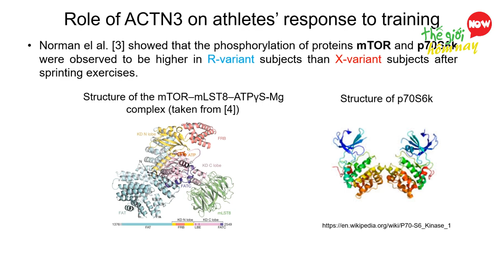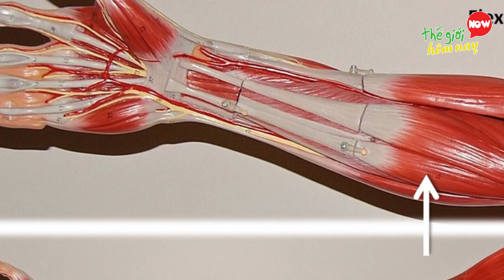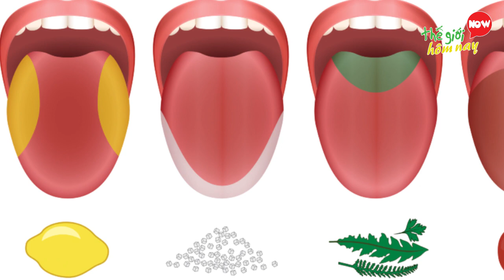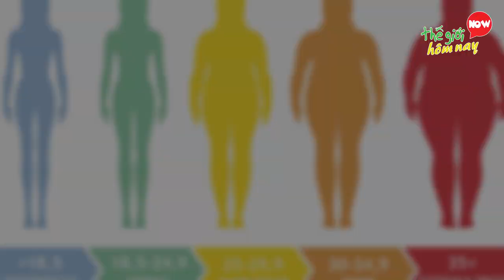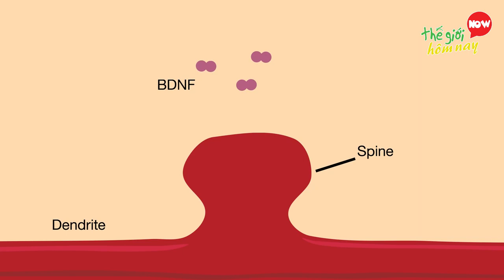8 Đặc Điểm Tiến Hóa Mà Chỉ Có Một Vài Người Có Được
Chào tất cả các bạn, rất vui được lại gặp lại các bạn trên Kênh thế giới ngày nay, nơi sẽ có  nhiều thông tin thú vị được gửi đến các bạn liên quan đến cuộc sống của chúng ta. Có đôi lúc bạn vẫn thường tự hỏi về sự xuất hiện của một dấu hiệu kỳ lạ, hay một khả năng bất thường nào đó trên cơ thể mình. Tại sao bạn lại có mà người khác lại không? Chẳng hạn như bạn có thể lặn nín thở 20 phút, ngủ 4 giờ một ngày, hoặc ăn rất nhiều nhưng chẳng bao giờ mập... Đơn giản thôi, đó là những dấu hiệu mà tổ tiên chúng ta đã để lại, hoặc cơ thể bạn đang tiến hoá đi trước so với số đông. Trong video hôm nay chúng ta hãy cùng xem thử mình đã tiến hóa được đến đâu nhé.

Những đặc điểm tiến hóa của loài người:
8. Chạy không biết mệt – sở hữu gen hiếm
7. Lặn nín thở 20 phút
6. Cơ Palmaris
5. Chỉ cần ngủ 4 tiếng mỗi ngày
4. Người sở hữu siêu vị giác
3. Có xương chắc khỏe như Người sói Wolverine
2. Ăn nhiều chả bao giờ mập lên.
1. Ngủ ngon sau khi uống cà phê